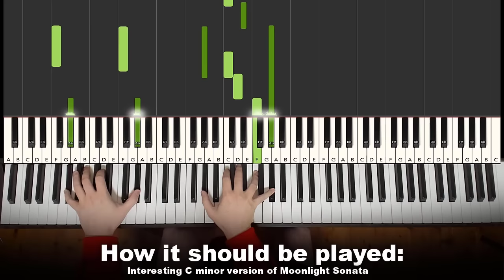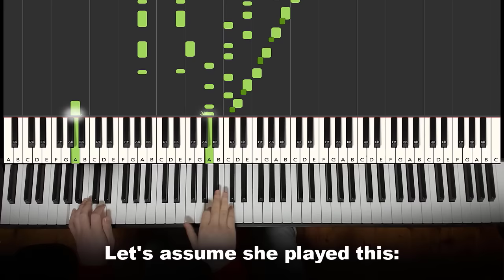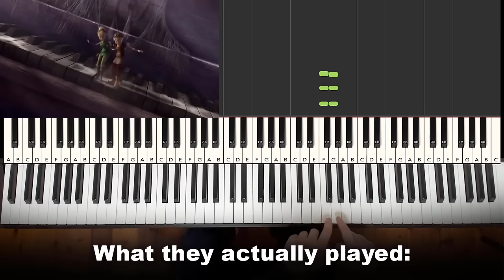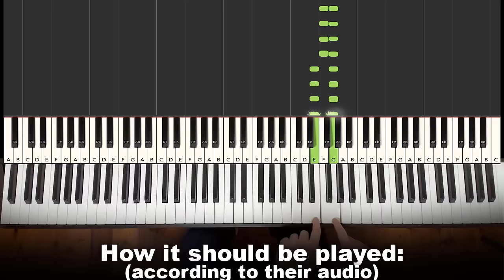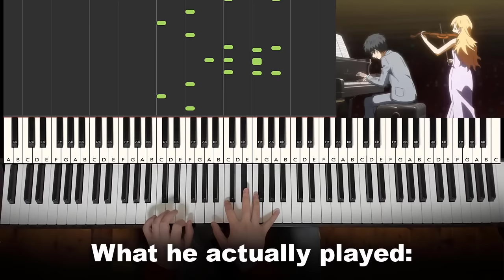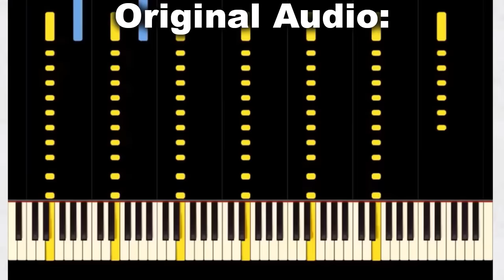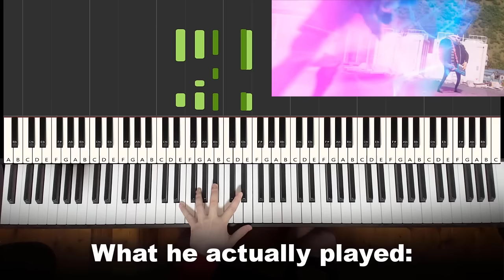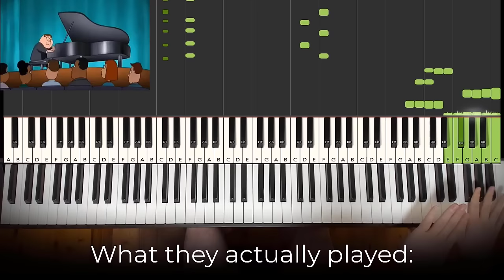Pianos are Never Animated Correctly (Most Popular Compilation)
Here is the Most Popular video Compilation of the Pianos are Never Animated Correctly series, check out the full series playlist here: